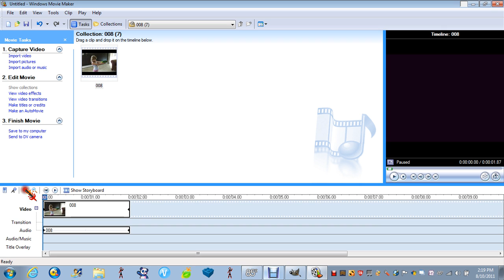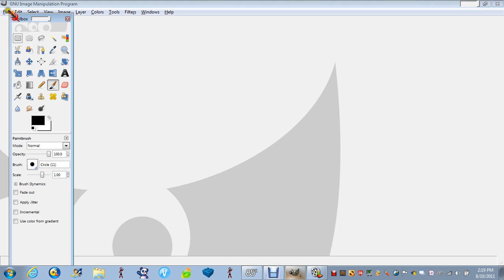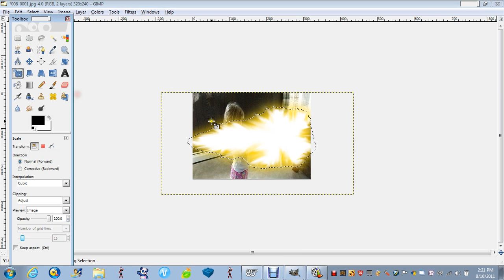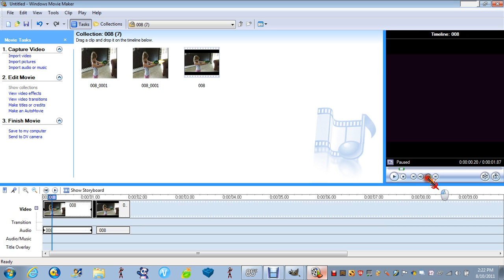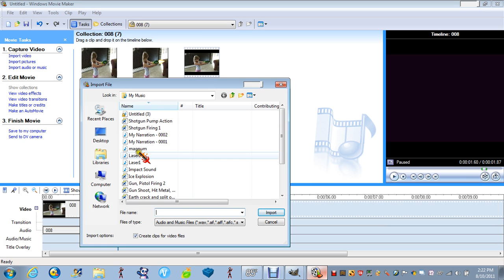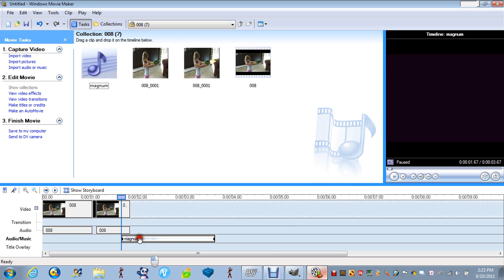Photo/video editing.(Gun flash)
Have fun hope this helped oh sorry u can see the video!